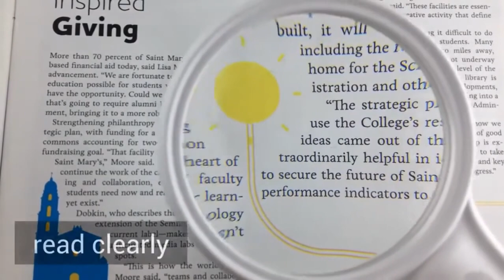High-quality magnification effect：6X magnification, LED lighting, clear observation of details.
This magnifying glass boasts premium magnification and offers the following key features and functions：

6X Magnification: This magnifier can magnify objects 6X, allowing you to observe small details and text more clearly. Whether reading books, newspapers, maps, or observing small crafts or electronic parts, you can easily see more details.

LED lighting: The magnifying glass is equipped with LED lighting, which provides sufficient light source, allowing you to observe clearly even in low-light environments. LED lights provide even and natural light, avoiding shadows and glare, ensuring clarity and comfort for viewing.

Amazon E-TAY website (UK)：

Amazon E-TAY website (US)：

Amazon E-TAY website (JP)：

Company Name：E-TAY INDUSTRIAL CO.,LTD.
Address：12th Floor, No. 137, Section 4, Xinyi Road, Daan District, Taipei City